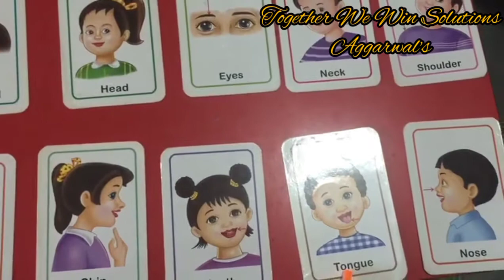Parts of Body by Ms.Yogita (Patran)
Ms.Yogita is B.A,NTT having more than 5 years of teaching experience in a reputed CBSE school. She is fun loving personality and teach students with fun and activities.